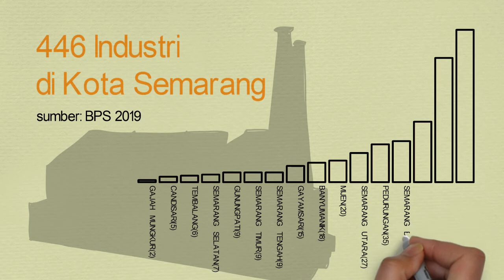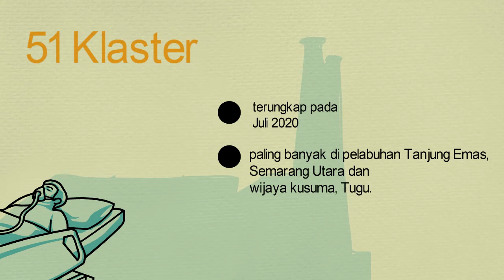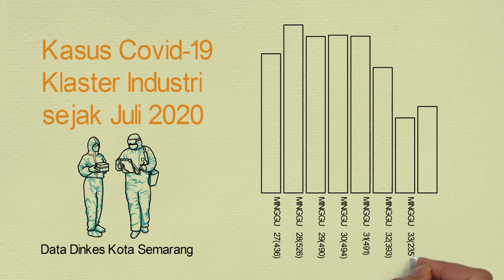Klaster Penularan Covid-19 di Area Industri Kota Semarang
Infografis ini terkait dengan berita serat.id berjudul "Bungkam Klaster Penularan Covid-19 di Area Industri di Semarang".